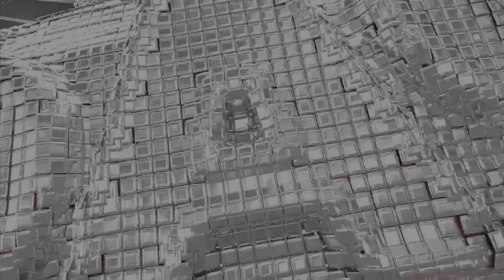WWE 2K23 Dream Match Solo Sikoa vs. Bobby Lashley: WWE Day 1 2024, Dream Match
If You Would Like To Support Me The Best Way To Do That Is Subscribe And Leave A Like And That Way You Can Keep Up To Date With My Content

A Small Bit About The Channel.
This Channel Is a Gaming Channel that focuses on WWE Games, I Also Play Other Games On The Channel Ranging From New Releases To Old Games (Depending What Im In The Mood For.)

I Take Part In An F1 Racing League: Seventh Gear Racing, Which I Will Post My Highlights Here. I Would Like To Thank The Owners Of The League For Letting Me Take Part Even Though I'm Not That Good At The Game.

If Your Reading At This Point Thanks